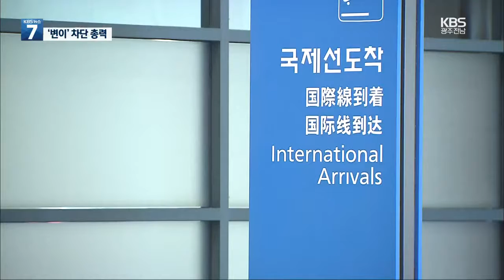전남 첫 영국 변이 바이러스 확인｜KBS 210203 방송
나주 거주 시리아인 '영국 변이 바이러스' 감염
UAE서 입국한 매형 접촉 후 확진
"가족 4명 모두 변이 바이러스 가능성 높아"
관련자 74명 재검사서 '음성'